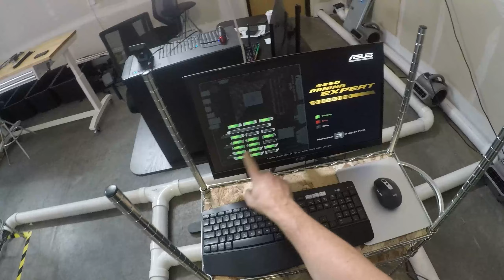GPU RTX 3080 Mining Farm - Setting up 14 GPU Mining Rig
Setting up a 14 GPU 3080 Mining Rig. Going over all the details and the process.
Interested in Crypto Mining? Have cash and afraid of inflation?
Start mining with Crypto LLC